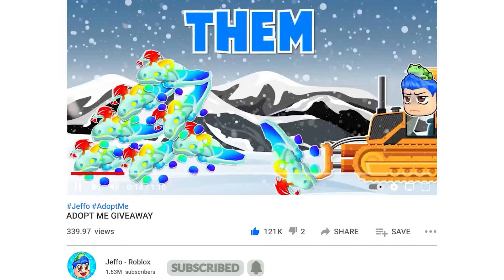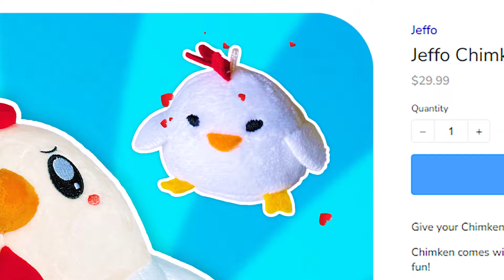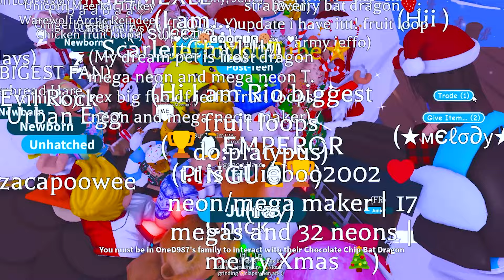Opening Hare Boxes To Get Every *MEGA NEON HARE* Pet In Adopt Me Christmas Update 2023 (Roblox)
Jeffo tries opening hare boxes to get every mega neon hare pet in adopt me roblox in this roblox adopt me christmas update 2023 video. Adopt me roblox game with Jeffo roblox! I make youtube shorts about roblox adopt me trading during adopt me update. In this adopt me new update 2023, I unlock every christmas pet from adopt me christmas update 2023 like the mega neon chocolate chip bat dragon and mega neon fleur de ice. I open 100 hare box to get the mega neon candy hare, mega neon eggnog hare and mega neon gingerbread hare. I play new adopt me mini games like the adopt me frost claws fury and adopt me santa’s workshop to find out how to get gingerbread fast and buy the mega neon peppermint penguin, mega nutcracker squirrel and the mega neon beluga whale from the adopt me winter festival. I try hatching all new adopt me pets from new urban egg like the adopt me legendary mega neon gargoyle and mega billy goat. I also try hatching 100 eggs to get new adopt me city pets such as the mega black kite, mega alley cat and the mega seagull. I try adopt me hacks to hatch the mega indian leopard, mega neon toy poodle, and the mega neon rock pigeon. I do adopt me trades to get new adopt me urban pets such as the mega tawny frogmouth, mega neon mongoose, mega bluebottle fly, and mega cockroach. I also do a try not to laugh challenge while watching funny memes and roblox shorts. I trade mega neon adopt me pets and try to unlock the secret on how to get free robux. I playadoptme and tell a roblox story about my house tour and fun challenges such as noob to pro in 24 hours and roblox trading only one color. I also play adopt me new update and do adopt me giveaway in my family friendly adopt me channel. I look at funny roblox memes and do roblox roleplay with roblox funny moments. I like to go undercover and try adopt me hacks, roblox hacks and roblox tiktok hacks to get unreleased adopt me free pets. I try to find out how to get rich in adopt me and how to get free pets in adopt me using adopt me codes in my roblox gameplay. I like trying new roblox games and making roblox movie with my roblox girl gamer crush and best friend.

Roblox channels I love: iamsanna, leah ashe, mackenzie turner roblox, sanna and moody, asunny, roplex gaming, cammy with sopo squad gaming, sunnyxmisty, and lankybox!